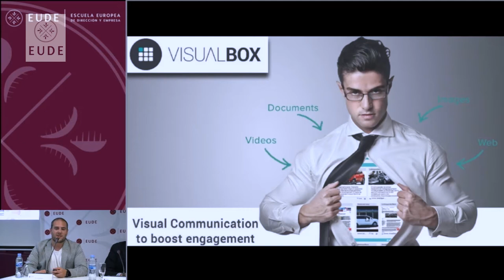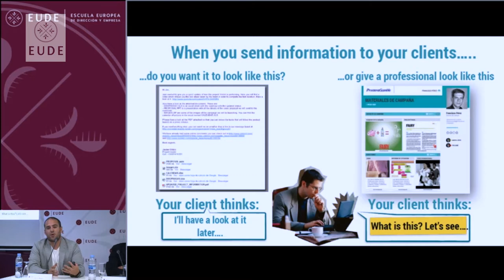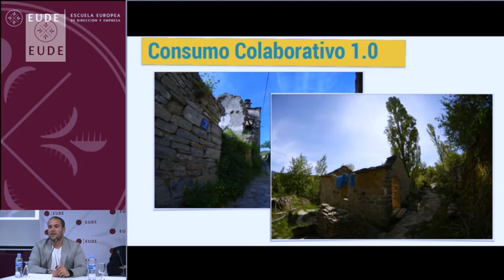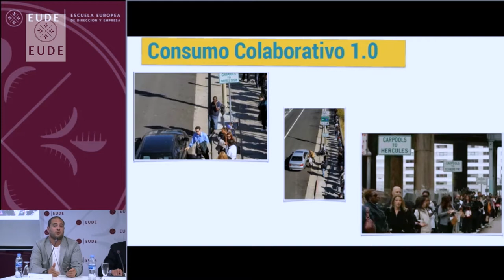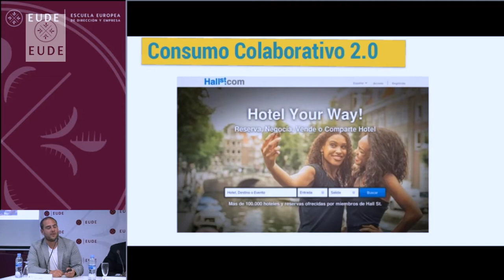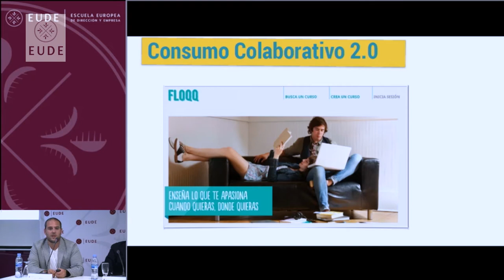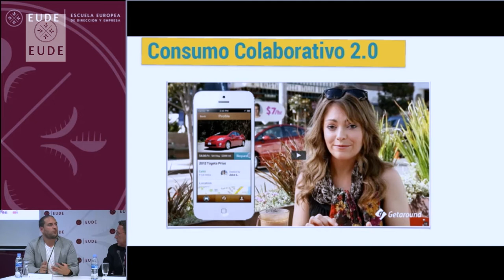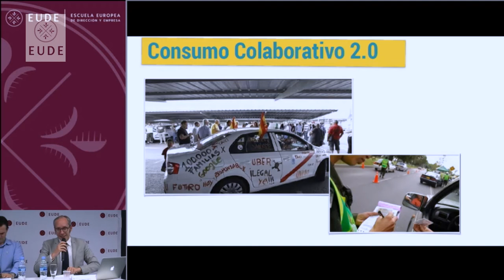Seminario sobre Consumo Colaborativo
"El consumo colaborativo: un nuevo modelo de economía", un seminario organizado por EUDE Business School para dar claridad a todo lo que envuelve el llamado consumo colaborativo. ¿Es lícito? ¿Qué ventajas e inconvenientes presenta?